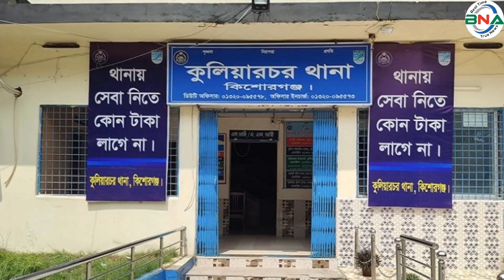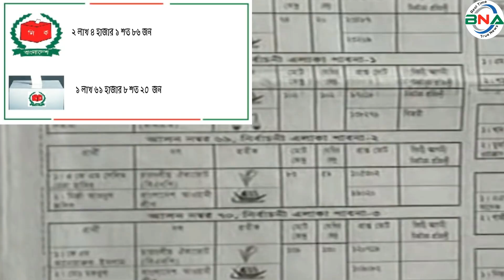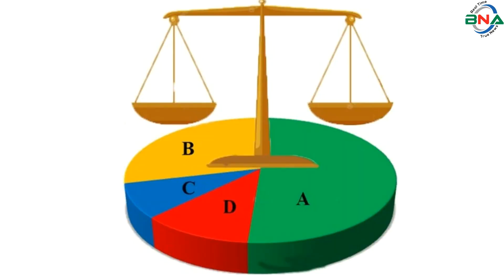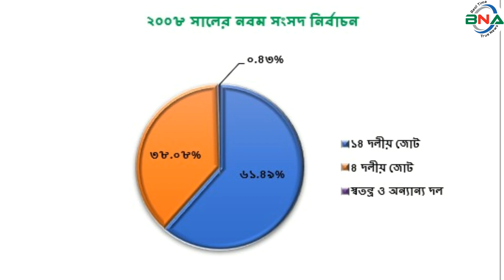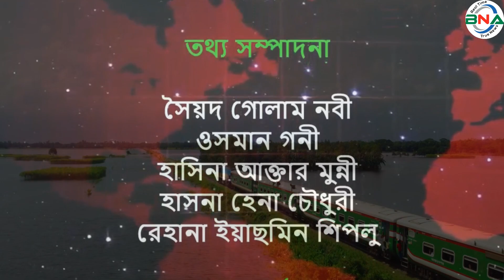দ্বাদশ সংসদ নির্বাচনের হালচাল: কিশোরগঞ্জ-৬ আসনে জিতবে কে?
সংসদীয় আসন-১৬৭
কিশোরগঞ্জ-৬ সংসদীয় আসনটি কুলিয়ারচর এবং ভৈরব উপজেলা নিয়ে গঠিত। এটি জাতীয় সংসদের ১৬৭ তম আসন।
১৯৯১ সালের ২৭ই ফেব্রুয়ারি পঞ্চম সংসদ নির্বাচন অনুষ্ঠিত হয়। এই আসনে ভোটার ছিলেন ১ লাখ ৮০ হাজার ২ শত ৫২ জন। ভোট প্রদান করেন ১ লাখ ৪ হাজার ৭ শত  ৩০ জন। নির্বাচনে  বিএনপির আমির উদ্দিন বিজয়ী হন। ধানের শীষ  প্রতীকে তিনি পান ৪৬ হাজার ৫ শত ৮৬ ভোট। তার নিকটতম প্রতিদ্বন্দ্বী ছিলেন আওয়ামী লীগের  আবুল লতিফ  নৌকা প্রতীকে তিনি পান ২৩ হাজার ৮ শত ৫৮ ভোট।
১৯৯৬ সালের ১৫ই ফেব্রুয়ারি ষষ্ঠ জাতীয় সংসদ নির্বাচন অনুষ্ঠিত হয়। তত্ত্বাবধায়ক সরকারের দাবিতে আওয়ামী লীগসহ সব বিরোধী দল এই নির্বাচন শুধু বর্জন করে ক্ষান্ত হয়নি,প্রতিহতও করে। নির্বাচনে বিএনপি, ফ্রিডম পার্টি এবং কিছু নামসর্বস্ব রাজনৈতিক দল,অখ্যাত ব্যক্তি প্রতিদ্বন্দ্বীতা করেন। এই নির্বাচনে বিএনপির  আমির উদ্দিন কে বিজয়ী ঘোষণা করা হয়। ষষ্ঠ জাতীয় সংসদ নির্বাচনের মাধ্যমে গঠিত এই সংসদের মেয়াদ ছিল মাত্র ১১ দিন। তত্ত্বাবধায়ক সরকার বিল পাশ হওয়ার পর এই সংসদ বিলুপ্ত ঘোষণা করা হয়।
১৯৯৬ সালের ১২ই জুন সপ্তম সংসদ নির্বাচন অনুষ্ঠিত হয়। নির্বাচনে ভোটার ছিলেন ১ লাখ ৬১  হাজার ৪ শত ২৯ জন। ভোট প্রদান করেন ১ লাখ  ২৩ হাজার ৮ শত ৫১ জন। নির্বাচনে  বিএনপির মজিবুর রহমান মন্জু বিজয়ী হন। ধানের শীষ  প্রতীকে তিনি পান ৪৭ হাজার ১ শত ৭৬ ভোট। তার নিকটতম প্রতিদ্বন্দ্বী ছিলেন আওয়ামী লীগের  আলাউল হক। নৌকা  প্রতীকে তিনি পান ৪৪ হাজার ২শত ৬১ ভোট।
২০০১ সালের পহেলা অক্টোবর অষ্টম সংসদ নির্বাচন অনুষ্ঠিত হয়। নির্বাচনে ভোটার ছিলেন ২ লাখ ৪ হাজার ১ শত ৮৬ জন। ভোট প্রদান করেন ১ লাখ ৬১ হাজার ৮ শত ২০  জন। নির্বাচনে  বিএনপির মজিবুর রহমান মন্জু বিজয়ী হন। ধানের শীষ  প্রতীকে তিনি পান ৮৩ হাজার ৬ শত ৯৮ ভোট। তার নিকটতম প্রতিদ্বন্দ্বী ছিলেন আওয়ামী লীগের  জিল্লুর রহমান। নৌকা প্রতীকে তিনি পান ৭৫ হাজার ৮ শত ১৮ ভোট।
২০০৮ সালের ২৯শে ডিসেম্বর নবম সংসদ নির্বাচন অনুষ্ঠিত হয়। নির্বাচনে ভোটার ছিলেন ২ লাখ ৫৬ হাজার ৬৩ জন। ভোট প্রদান করেন ২ লাখ ৩৬ হাজার ৯ শত ২৩ জন। নির্বাচনে আওয়ামী লীগের জিল্লুর রহমান বিজয়ী হন। নৌকা প্রতীকে তিনি পান ১ লাখ ৪৪ হাজার ৫ শত ৯০ ভোট। তার নিকটতম প্রতিদ্বন্দ্বী ছিলেন বিএনপির শরিফুল আলম। ধানের শীষ প্রতীকে তিনি পান ৮৯ হাজার ৮ শত ৩৭ ভোট।
পরবর্তীতে জিল্লুর রহমানকে দেশের উনিশতম রাষ্ট্রপতি নির্বাচিত করা হয়। শূন্য এ আসনে তারই ছেলে নাজমুল হাসান পাপন উপ-নির্বাচনে আওয়ামী লীগের মনোনয়ন পেয়ে সংসদ সদস্য নির্বাচিত হন।
২০১৪ সালের ৫ই জানুয়ারি দশম জাতীয় সংসদ নির্বাচন অনুষ্ঠিত হয়।  নির্বাচনে  আওয়ামী লীগের নাজমুল হাসান বিনা প্রতিদ্বন্দ্বীতায় বিজয়ী হন। তত্ত্বাবধায়ক সরকারের অধীনে নির্বাচনের দাবিতে  বিএনপি নেতৃত্বাধীন ২০ দলীয় জোট এই নির্বাচনে অংশ গ্রহন করে নি।
২০১৮ সালের ৩০শে ডিসেম্বর একাদশ সংসদ নির্বাচন অনুষ্ঠিত হয়। নির্বাচনে ভোটার ছিলেন ৩ লাখ ৩২ হাজার ৬ শত ৫১ জন। ভোট প্রদান করেন ২ লাখ ৮১ হাজার ৭ শত ৩৪ জন।
নির্বাচনে প্রার্থী ছিলেন ৪ জন। নৌকা প্রতীকে আওয়ামী লীগের নাজমুল হাসান, ধানের শীষ প্রতীকে বিএনপির শরিফুল আলম, হাতপাখা প্রতীকে ইসলামী আন্দোলনে মুছা খান, চেয়ার প্রতীকে ইসলামিক ফ্রন্ট বাংলাদেশ রুবেল হোসেন, লাঙল প্রতিকে  জাতীয় পার্টির নুরুল কাদের সোহেল প্রতিদ্বন্দ্বীতা করেন।
নির্বাচনে  আওয়ামী লীগের নাজমুল হাসান বিজয়ী হন। নৌকা প্রতীকে তিনি পান ২ লাখ ৪৭ হাজার ৯ শত ৩৩ ভোট। তার নিকটতম প্রতিদ্বন্দ্বী ছিলেন বিএনপির শরিফুল আলম । ধানের শীষ প্রতীকে তিনি পান মাত্র ২৮ হাজার ৮৪ ভোট। কারচুপির অভিযোগে বিএনপি নেতৃত্বাধীন জাতীয় ঐক্যফ্রন্ট নির্বাচন বর্জন ও ফলাফল প্রত্যাখান করে।
পর্যবেক্ষণে দেখা যায়, পঞ্চম,ষষ্ঠ, সপ্তম,অষ্টম, সংসদে বিএনপি, নবম,  দশম ও একাদশ সংসদে আওয়ামী লীগ বিজয়ী হয়।
দ্বাদশ সংসদ নির্বাচনকে সামনে রেখে বিএনএ নিউজ টুয়েন্টি ফোর এর গবেষণা টিম দৈবচয়ন পদ্ধতিতে সারাদেশে জরিপ চালায়। জরিপে অংশগ্রহণকারি বেশীরভাগ ভোটার ১৯৯১ সালের পঞ্চম, ১৯৯৬ সালের সপ্তম, ২০০১ সালের অষ্টম ও ২০০৮ সালের নবম জাতীয় সংসদ নির্বাচনকে সুষ্ঠু, নিরেপক্ষ ও অংশগ্রহণমূলক হয়েছে বলে অভিমত ব্যক্ত করেন। তারই ভিত্তিতে বিএনএ নিউজ টুয়েন্টি ফোর কিশোরগঞ্জ-৬ আসনে পঞ্চম, সপ্তম, অষ্টম ও নবম এই ৪টি নির্বাচনের প্রদত্ত ভোটের পরিসংখ্যানকে মানদন্ড ধরে আওয়ামী লীগ,বিএনপি, জাতীয় পার্টি ও জামায়াত ইসলামীর সাংগঠনিক শক্তি বিশ্লেষণের মাধ্যমে একটি কল্পানুমান উপস্থাপনের চেষ্টা করেছে।
কিশোরগঞ্জ ৬ আসনের বর্তমান সংসদ সদস্য বাংলাদেশ ক্রিকেট বোর্ডের সভাপতি নাজমুল হাসান পাপন। তিনি প্রয়াত রাষ্ট্রপতি মো. জিল্লুর রহমানের ছেলে। দ্বাদশ জাতীয় সংসদ নির্বাচনে তিনি আওয়ামী লীগের একক প্রার্থী।
বিএনপি থেকে মনোনয়ন চাইবেন কেন্দ্রীয় বিএনপির সহ-সাংগঠনিক সম্পাদক ও কিশোরগঞ্জ জেলা বিএনপির সভাপতি মো. শরীফুল আলম। তিনিও দলের একক প্রার্থী
জাতীয় পার্টি থেকে মনোনয়ন চাইবেন অ্যাডভোকেট আইয়ুব হোসেন ও নূরুল কাদের সোহেল।
এ ছাড়া বাংলাদেশ ইসলামী ফ্রন্ট দলের ভৈরব উপজেলার সাধারণ সম্পাদক হাজি মোহাম্মদ রুবেল হোসেন মনোনয়ন চাইবেন।
তথ্য উপাত্ত বিশ্লেষণে জানা যায়, কিশোরগঞ্জ-৬ আসনটি আওয়ামী লীগের শক্ত ঘাঁটি বলে পরিচিত। ১৯৭১ সালে স্বাধীনতার পর এ আসনটিতে জাতীয় পার্টি একবার এবং বিএনপি থেকে তিনবার সংসদ সদস্য নির্বাচিত হয়েছিল। বাকি সব নির্বাচনেই আওয়ামী লীগের প্রার্থীরা বিজয়ী হয়েছেন। প্রয়াত রাষ্ট্রপতি ও বর্ষীয়ান রাজনীতিবীদ জিল্লুর রহমান এই আসন থেকে ছয়বার সংসদ সদস্য নির্বাচিত হন। তার ছেলে নাজমুল হাসান পাপন তিনবার সংসদ সদস্য নির্বাচিত হন।
আওয়ামী লীগ সরকার ক্ষমতায় আসার পর অবহেলিত ও উন্নয়নবঞ্চিত ভৈরব-কুলিয়ারচর এলাকায় ব্যাপক উন্নয়ন করেছেন প্রয়াত রাষ্ট্রপতি জিল্লুর রহমান ও তার ছেলে বিসিবি সংসদ সদস্য সভাপতি নাজমুল হাসান পাপন। পিতা-পুত্রের উন্নয়নের উল্লেখযোগ্য হচ্ছে ১০০ শয্যা হাসপাতাল, ট্রমা সেন্টার, বিসিক